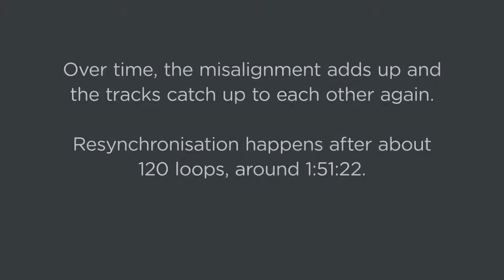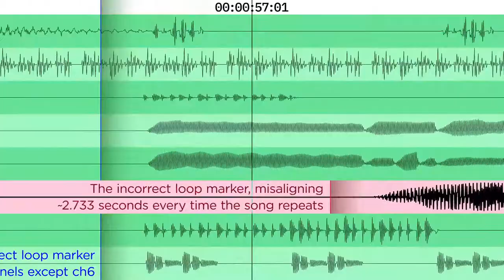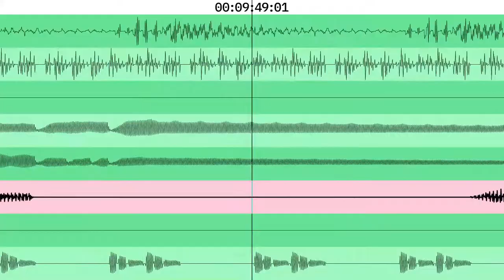Donkey Kong Country 3 song desync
On July 12th, 2022, DKC Atlas Discord user PoryGone discovered that channel 6 of the Krematoa map background music desyncs a bit after every loop.
Over time, the misalignment adds up and the tracks catch up to each other again.
Resynchronisation happens after about 120 loops, around 1:51:22.
Nonstop SPC link if you wish to listen the whole thing